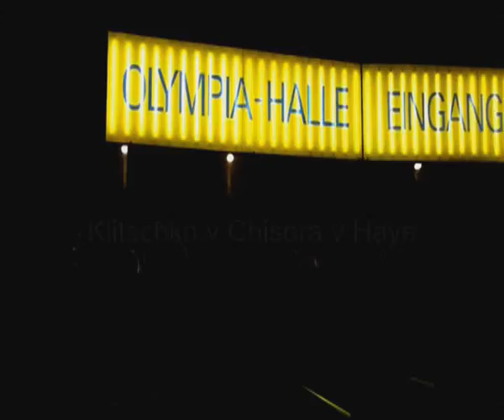UNCUT: Klitschko v Chisora v Haye - Ring walks, highlights and Presser Brawl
This video footage was shot by members of the team who attending the fight in Munich Germany and show the build up to the Vitali Klitschko and Dereck Chisora fight, plus ring entrances, ring introductions from Michael 'Let's get ready to Rumble' Buffer and the first round of the fight that Klitschko won by decision.

The video then takes us to the media press conference attended by both teams and a certain Mr David Haye, who had flown in to attend the fight and do some tv work for British TV company BoxNation. - But it seemed Haye had a plan and  was kean to get in the post fight press conference, seeing it as a perfect PR stunt to get the ball rolling on his mission to goad Vitali into the ring in June.

Rumours from a source in Germany was that the fight with Haye for June had been agreed and maybe Haye gatecrashing the presser would add fuel to fire and get the talked about.

But if there was a script of some kind, then Dereck Chisora had not read it and bruised, hungry and angry having just gone twelve hard rounds with Klitschko, was not in any mood for some more digs to his already dented ego.

When Haye shouted to 'Del Boy' that he had lost his last three fights and even got beat by Tyson Fury. Chisora's blood visibly boiled and he was ready to do what he know regrets and probably kicking himself that he just didnt stay in his seat.

What happened next no one expected, Chisora rose from his chair, took off his toweling night gown and proceeded to walk over to where Haye was stood. - Then all hell broke loose as both came to blows, including Chisora's coach Don Charles who went for Haye, and the pair both landed heavy shots to each others heads.

It didnt end there and you can see the rest for yourself on the video above exclusivly filmed